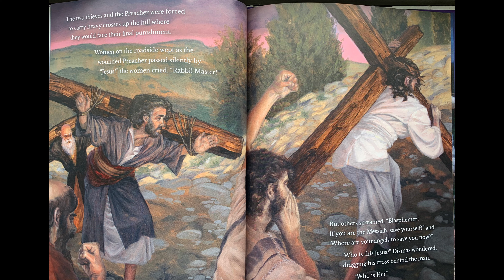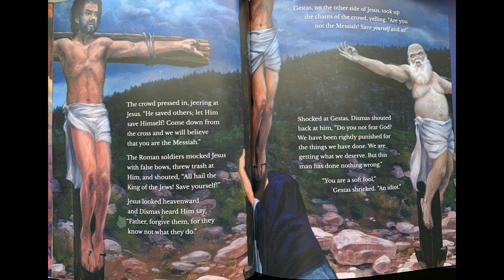"Love Heals" Good Friday Worship 4-2-2021